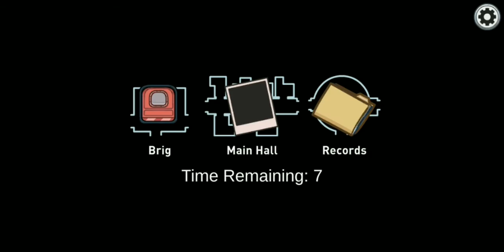me and MeanCake play Among Us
MeanCake did say my irl name many time and i don't really care. other than that i hope you all enjoy the video and have a nice day. ❤